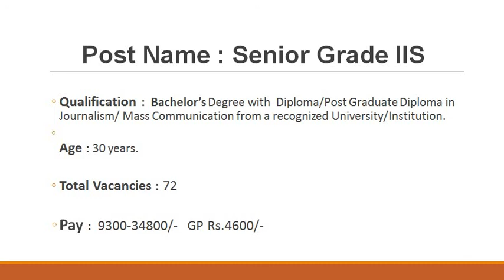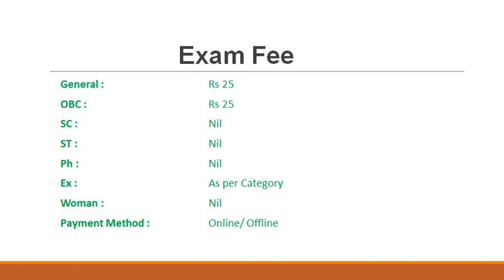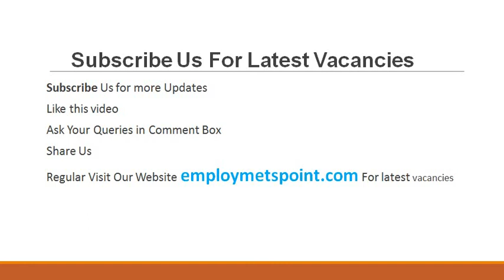UPSC Senior Grade Indian Information Service Recruitment 2017| Last date - 29-Jun-2017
UPSC invites online applications for the post of Senior Grade officer in Indian Information Services. See complete details at employmentspoint.com